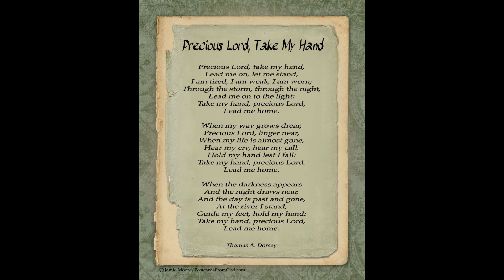Precious Lord, Take My Hand 29 June 2020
SIJ Church (Marlton, NJ)